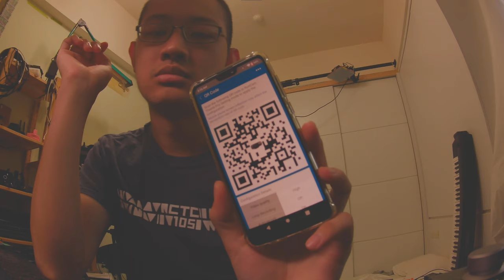Raw image quality test low contrast dynamic range action camera for FPV Runcam thumb pro 4K 5